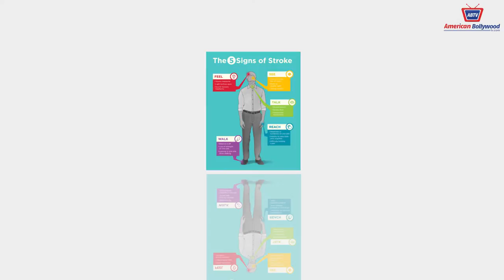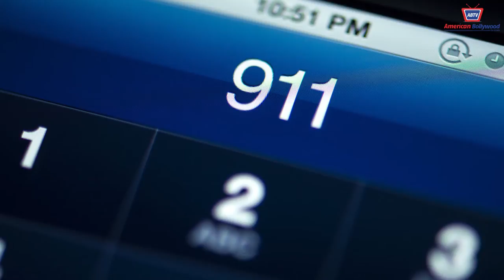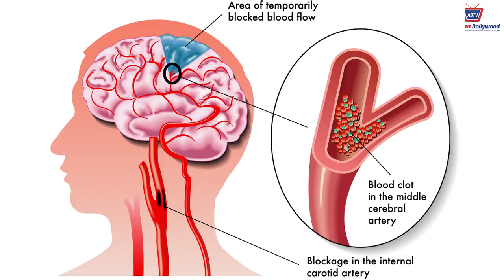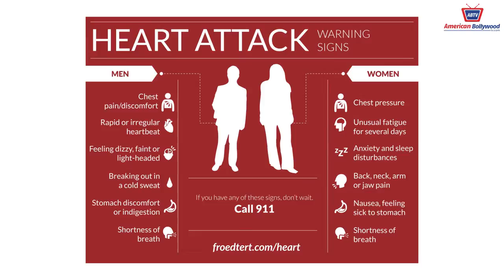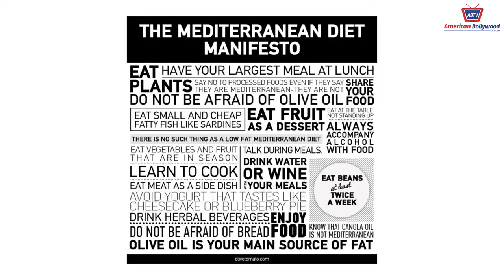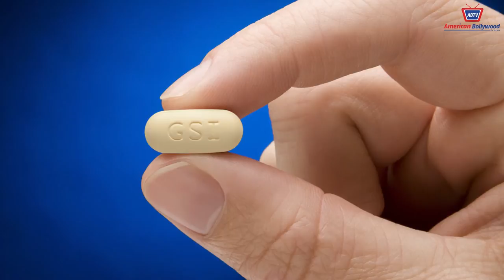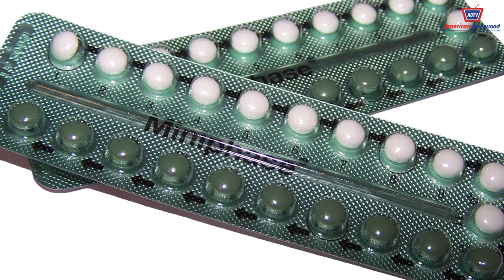Lifestyle with Dr Taha Episode 8